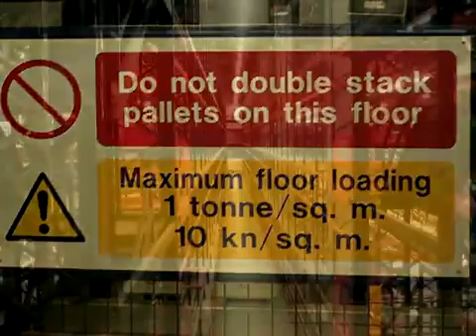UK and Germany